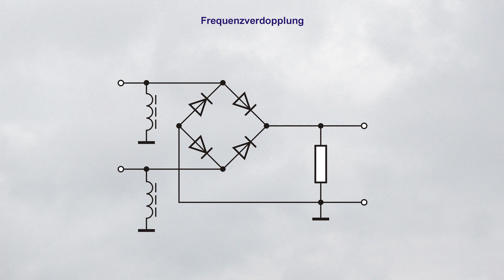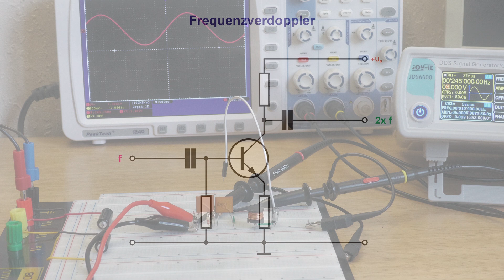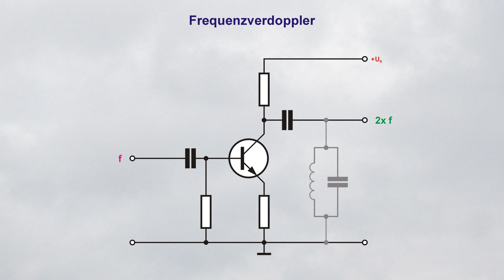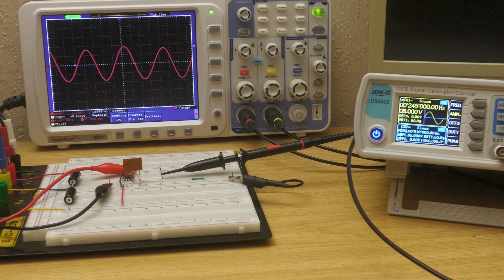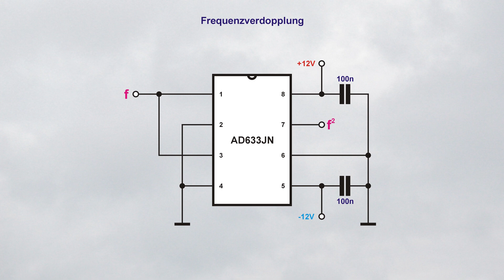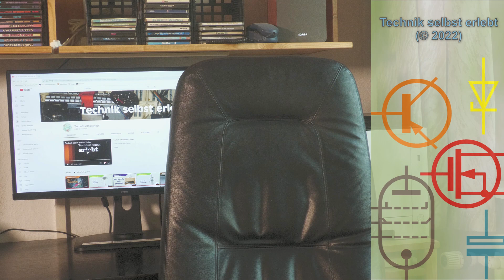Wie verdoppelt man Frequenzen - Drei Versuche zur analogen Frequenzverdopplung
Die Theorie in die Praxis umgesetzt.
Drei gängige Möglichkeiten zur Frequenzverdopplung, auf die man auch hätte selbst kommen können.

0:00 - Worum geht's?
1:16 - Vorbild Stromversorgung
2:28 - Erzeugung von Oberwellen
4:03 - Überlagerung von Frequenzen
5:28 - Fazit